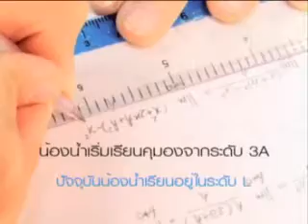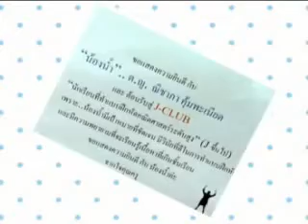kumon _ VTR Good Student AWARDS